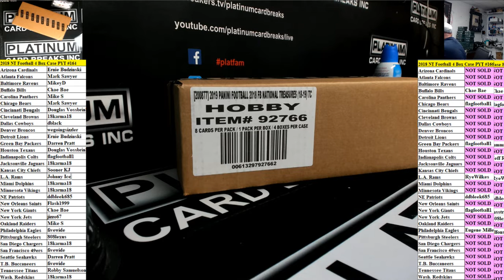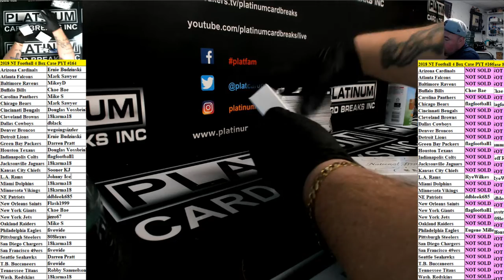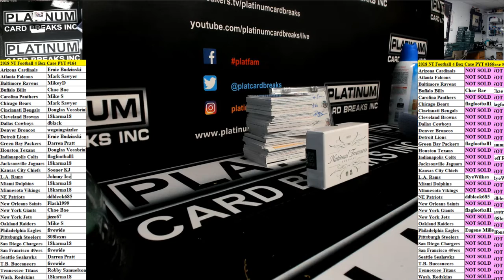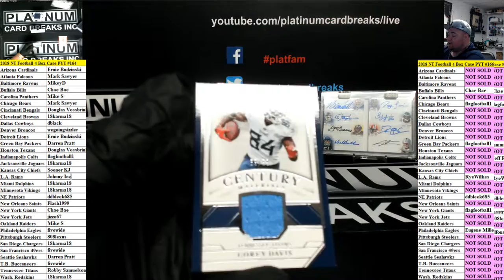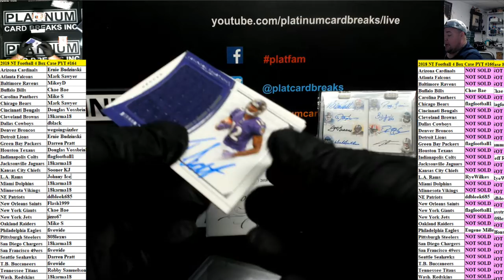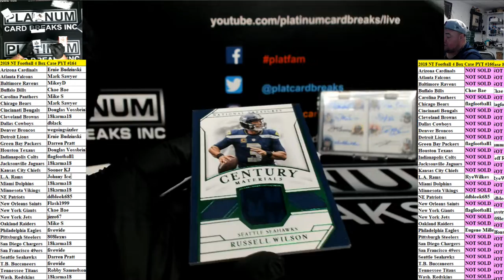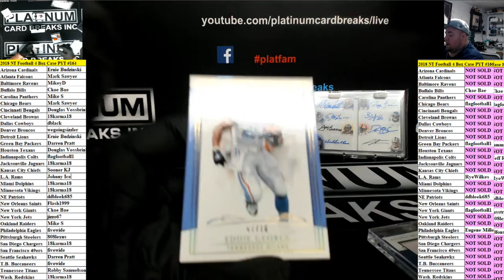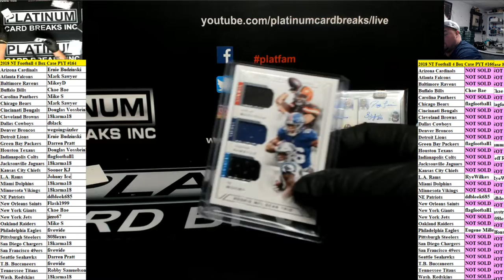2018 NT Football 4 Box Case PYT #164